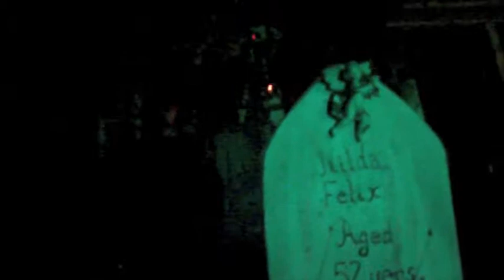Apollyon Unleashed - 2011 Home Haunt.mov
2011 home haunt of Devil's Eve